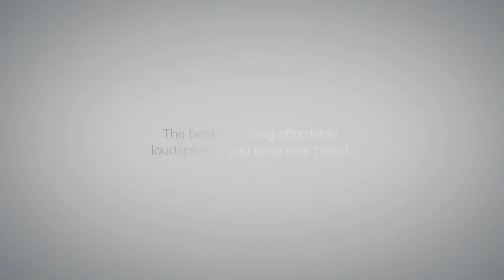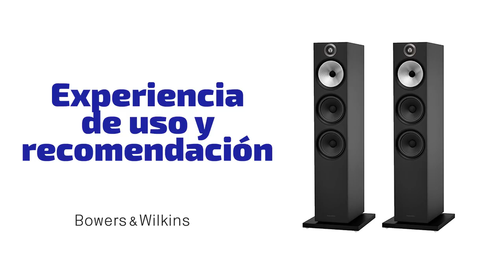Review Bowers & Wilkins 603, los medios más definidos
Los Bowers & Wilkins 603 son la referencia en altavoces pasivos y de columna de la aclamada serie 600 de Bowers & Wilkins.

Perfectos para espacios grandes y con una construcción robusta, estos pasivos se desenvuelven muy bien con géneros instrumentales y vocales, gracias a sus medios detallados.

► Comprar Bowers & Wilkins 603 en España al mejor precio. Distribuidor oficial